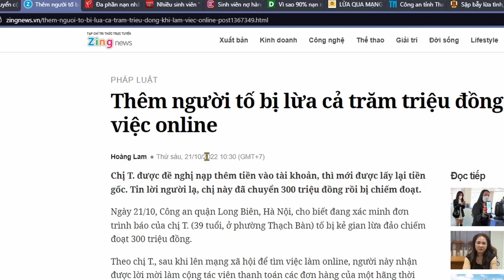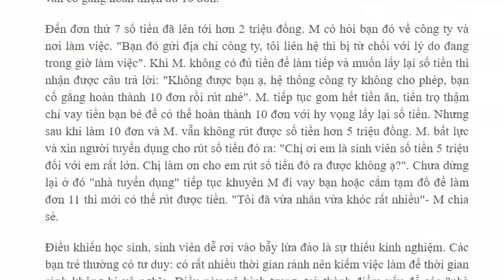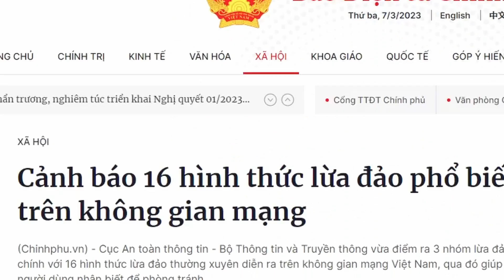FF7 Remake OST | "Let The Battles Begin" Ft. "They Don't Care About Us" Michael Jackson & Tu Michael